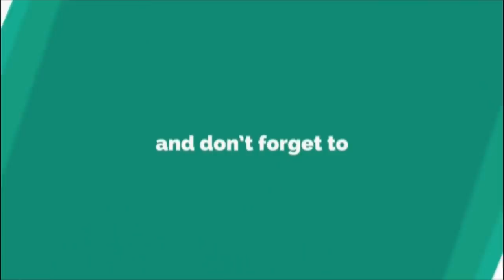माँ शेरावाली भजन | दुर्गा भजन | वैष्णोदेवी भजन | अम्बे भजन | maa sherawali bhajan | durga bhajan